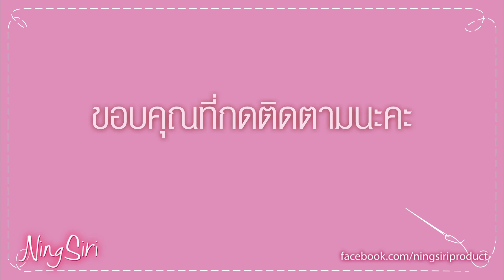โครเชต์ผ้าคาดผมสามเหลี่ยม สวยวินเทจ| NingSiri Crochet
NingSiri Crochet สอนถักโครเชต์ผ้าคลุม ผมจากไหม ไหมซัมเมอร์ Memory no.20 เราสามารถใช้ไหมอื่น ๆ แทนได้นะคะ

ใช้ไหม58 กรัม  กับเข็มโครเชต์ ขนาด 1.75 และ 2  มม.

ขอบคุณเพื่อนๆ ที่ติดตามนะคะ